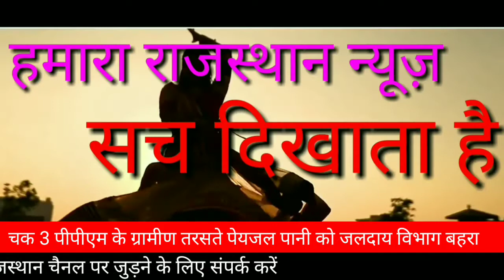पदमपुरा ग्राम पंचायत चेतक 3 पीपीएम के ग्रामीण तरसते पेयजल पानी को